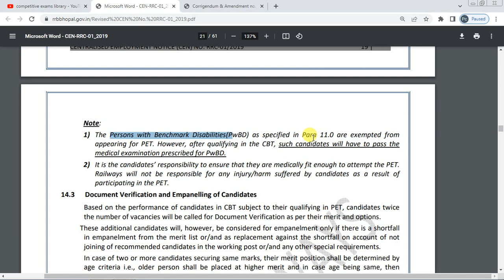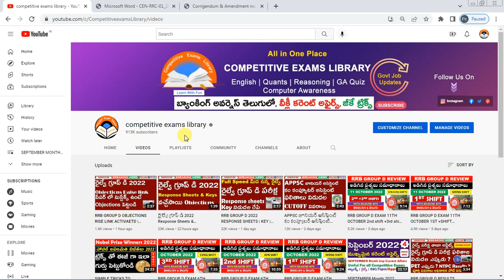RRB GROUP D PET 2022 DETAILS | వీళ్ళకి PET లేదు | 1:3 FOR EVENTS | PHYSCIAL TEST FULL DETAILS